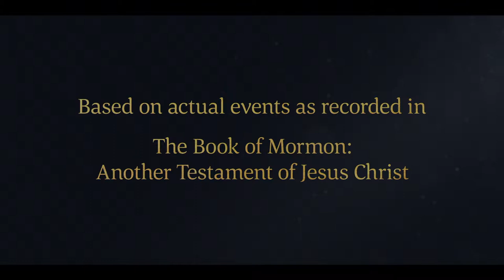Sariah Rejoices in the Return of Her Sons | 1 Nephi 5:1–9 | Book of Mormon Videos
Laman, Lemuel, Sam, Nephi, and Zoram return to the tent of Lehi and Sariah. Though Sariah had doubted her husband, the successful return of their sons witnessed to her that Lehi was indeed inspired, to which she bears powerful witness. The family then offers sacrifices at their altar in accord with Lehi's prophetic office.

1 Nephi 5:1–9:
1 And it came to pass that after we had come down into the wilderness unto our father, behold, he was filled with joy, and also my mother, Sariah, was exceedingly glad, for she truly had mourned because of us.
2 For she had supposed that we had perished in the wilderness; and she also had complained against my father, telling him that he was a visionary man; saying: Behold thou hast led us forth from the land of our inheritance, and my sons are no more, and we perish in the wilderness.
3 And after this manner of language had my mother complained against my father.
4 And it had come to pass that my father spake unto her, saying: I know that I am a visionary man; for if I had not seen the things of God in a vision I should not have known the goodness of God, but had tarried at Jerusalem, and had perished with my brethren.
5 But behold, I have obtained a land of promise, in the which things I do rejoice; yea, and I know that the Lord will deliver my sons out of the hands of Laban, and bring them down again unto us in the wilderness.
6 And after this manner of language did my father, Lehi, comfort my mother, Sariah, concerning us, while we journeyed in the wilderness up to the land of Jerusalem, to obtain the record of the Jews.
7 And when we had returned to the tent of my father, behold their joy was full, and my mother was comforted.
8 And she spake, saying: Now I know of a surety that the Lord hath commanded my husband to flee into the wilderness; yea, and I also know of a surety that the Lord hath protected my sons, and delivered them out of the hands of Laban, and given them power whereby they could accomplish the thing which the Lord hath commanded them. And after this manner of language did she speak.
9 And it came to pass that they did rejoice exceedingly, and did offer sacrifice and burnt offerings unto the Lord; and they gave thanks unto the God of Israel.

1 Nephi 5:1–9 | Laman, Lemuel, Sam, Nephi, and Zoram return to the tent of Lehi and Sariah. They all rejoice and offer sacrifice.